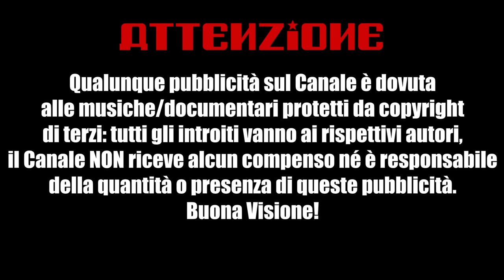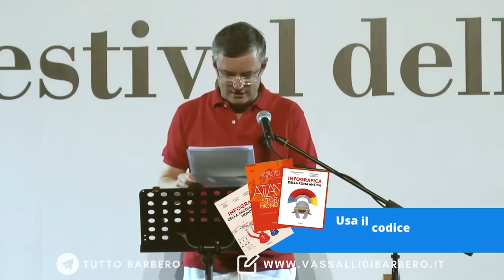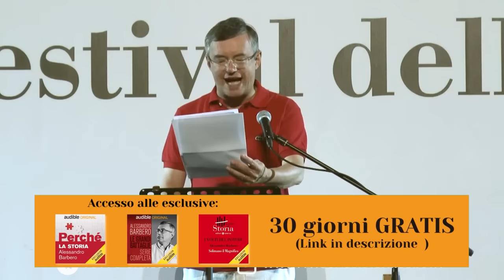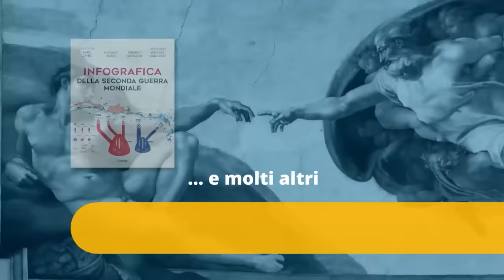Il RIFIUTO dell'anti COMUNISMO - Alessandro Barbero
Alessandro Barbero è ospite di Sarzana per parlare di Ernst Kantorowicz e del suo rifiuto all'anticomunismo durante la sua permanenza negli USA.
Argomento che verrà riproposto quest'anno assieme ad altre due personalità storiche.

Registrato al Festival della Mente 2015 in Sarzana.

Sostieni il Canale gratuitamente e guadagnando:
✅ Audible ▶️ 30 giorni GRATIS - clicca qui

Musica intro:
👉 Medioevo State of Mind
Created by: Duccio Bonciani